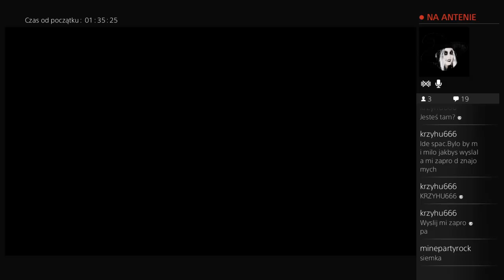Agnieszka VS Dziki Gon